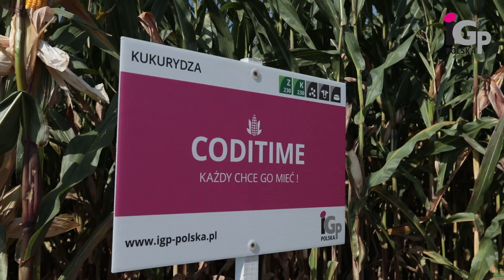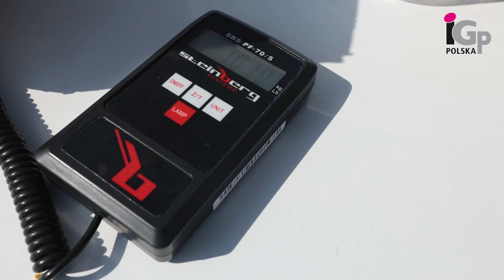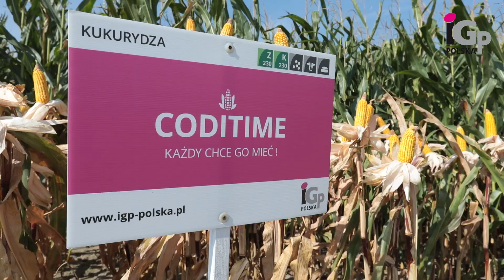IGP Polska Małocin 2018 kukurydza w skrajnej suszy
Poznaj moc najlepszej europejskiej genetyki mieszańców kukurydzy IGP Polska w warunkach skrajnej suszy 2018 w Małocinie (kuj.-pom.).